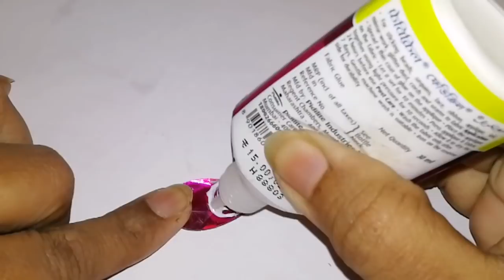Unique and trendy Earrings Making with simple material